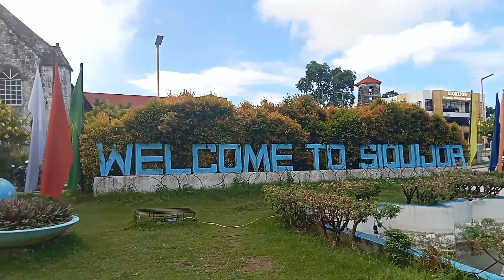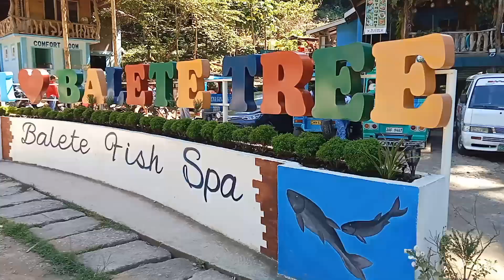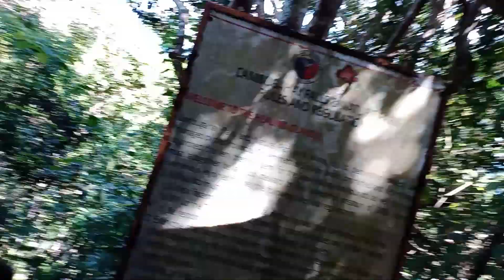SIQUIJOR DAY 2